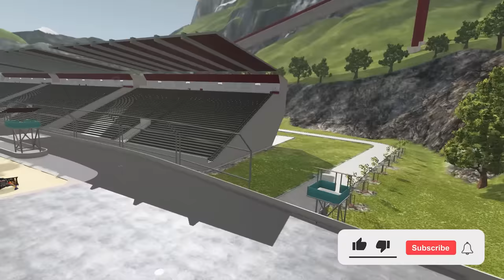Epic High Speed Jumps #75 - BeamNG Drive | Griff's Garage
Want to see EPIC High Speed Jumps of Monster Jam Monster Trucks, fast cars, and huge trucks? Check out this epic video! Grave Digger, Big Foot, and more Monster Truck wrecks and jumps are in this video as well as epic car jumps and crashes.